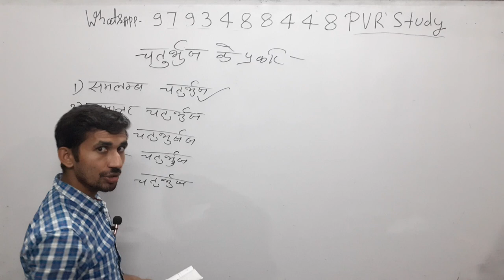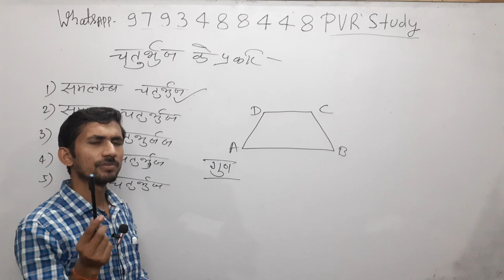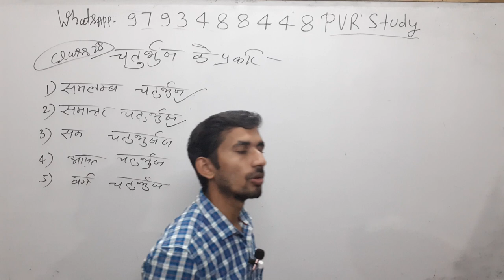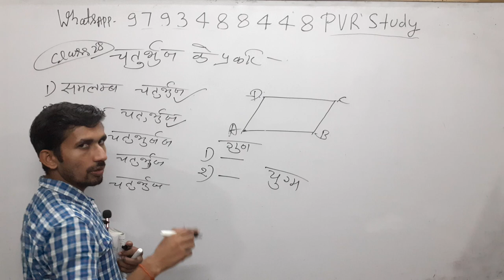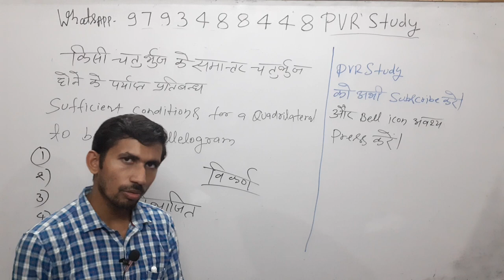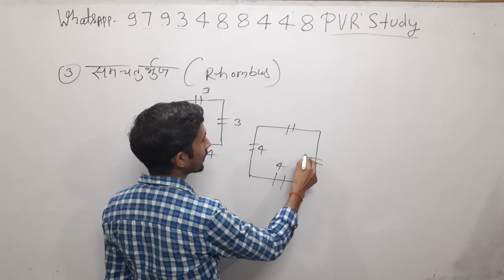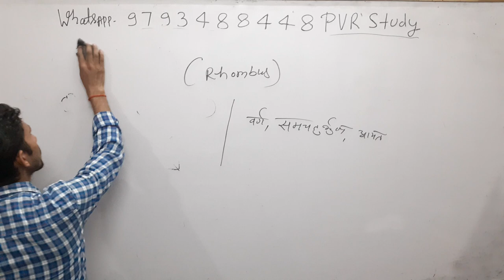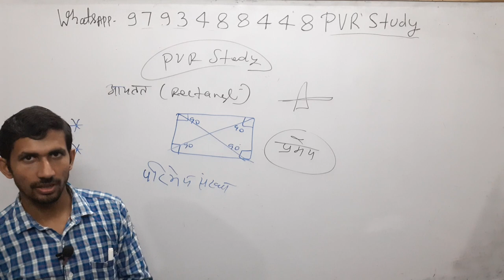🔴6:00am|Part 28#चतुर्भुज के प्रकार#समांतर_चतुर्भुज#सम_चतुर्भुज